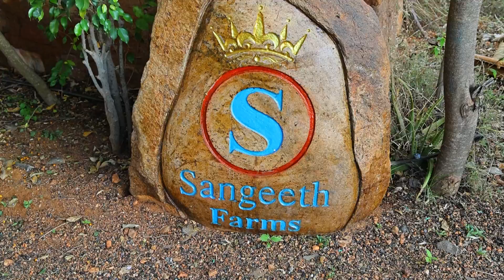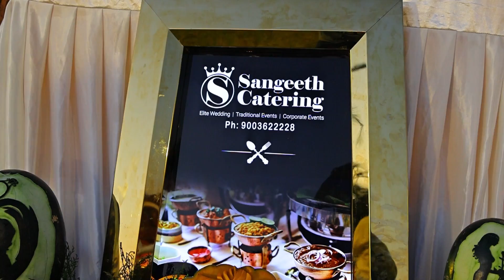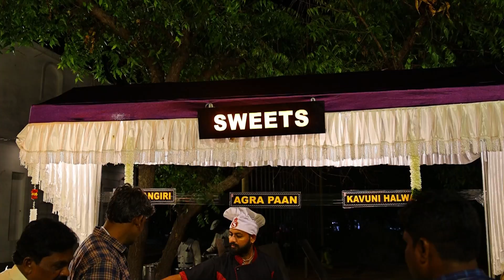இப்படி ஒரு சினிமா கிராமம் ஆ|Sangeeth Weeding Village Madurai|Village Food Safari|Suppu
Sangeeth Wedding Village, Madurai

வணக்கம் வரவேற்கிறோம் நட்பே...! எங்கள் Village Food Safari குடும்பத்திற்கு. ! இது போல வித்தியாசமான உணவு முறைகள் மற்றும் வித்தியாசமான பழமைமிக்க வேட்டையாடுதல் இது போன்று இன்னும் பல வீடியோ பதிவுகளை பார்க்க உங்களுடைய ஆதரவை தாருங்கள். உங்கள் ஆதரவு இருந்தால் இன்னும் பற்பல பதிவுகள் உங்கள் ஆதரவுடன் பதிவிடுவேன்... ! நன்றிகள் பல. !

Any Enquiry
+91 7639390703